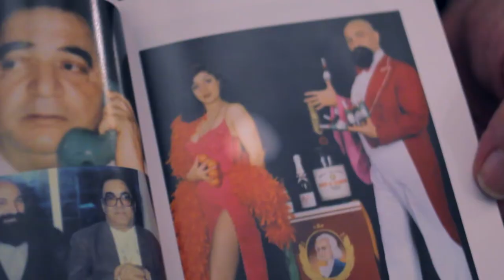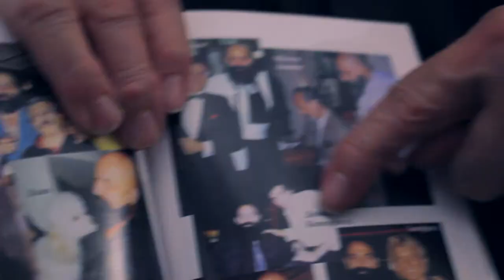ASTOR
During our recent visit to Sofia, Bulgaria, we were fortunate enough to meet with Astor, 74, one of the most famous illusionists in the Eastern Europe.

In his prime, he toured with his show across the globe (over 16,000 performances) and met with many prominent magicians and thinkers in the USA. In particular, he was introduced to Dai Vernon and got a chance to perform in front of 'the Professor' in the Magic Castle. Astor also used to know David Copperfield in person.

Watch our short video interview as well as some excerpts from his live show in his own hotel/restaurant in Sofia. We should say that for a man of his age, he's put up a solid perfromance.

Во время нашего последнего визита в Софию, Болгария, нам посчастливилось повстречать Астора, 74 года, одного из самых известных иллюзионистов Восточной Европы.

В свои лучшие года, он проколесил весь мир со своим шоу (более 16,000 выступлений) и повстречал много влиятельных фокусников и мыслителей в США. В частности, его познакомили с Дай Верноном и он даже выступал для "Профессора" в Магическом Замке. Кроме того, Астор знал Дэвида Копперфильда лично.

Смотрите наше небольшое видеоинтервью, а также пару кадров с его выступления вживую в его отеле/ресторане в Софии. Мы должны сказать, что для человека его возраста, он очень солидно продемонстрировал номер.

Включайте русские субтитры при необходимости.